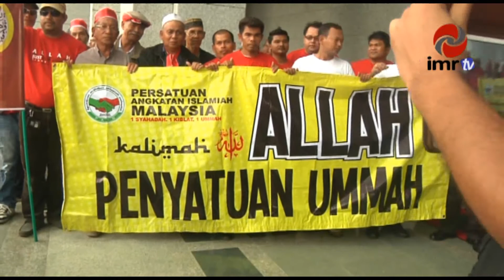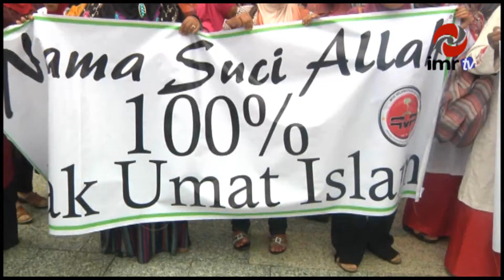Berita Terkini Kalimah ALLAH Perlu Dipertahankan Zulkifli Noordin